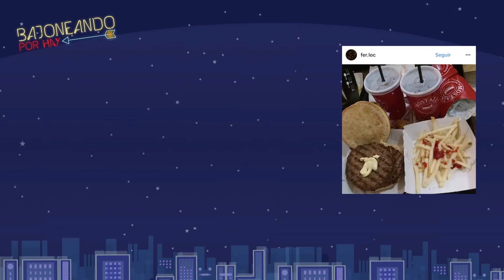Bajoneando Helados | Frigor vs Arcor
Estamos cada vez mas cerca del verano y el comite bajonero viene insistiendo en que quieren ver un video de Helados, aqui arrancamos con los helados que podes conseguir en cualquier kiosco, al menos en Argentina, mas adelante van a venir mas. saludos Prros

▼ Redes Bajoneras ▼

/// Si me queres mandar algo hacelo a CASILLA POSTAL NUMERO 7 CORREO ARGENTINOS SUCURSAL TURDERA ///

Música que suena; DarkSunn - "Birds of Prey"
*Grabe todo con una Canon t3i y el iphone 7